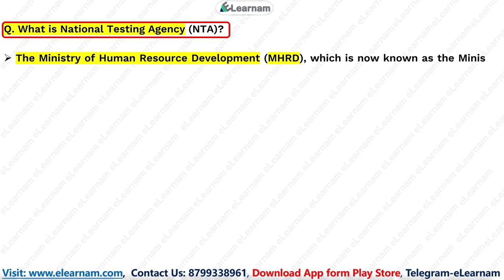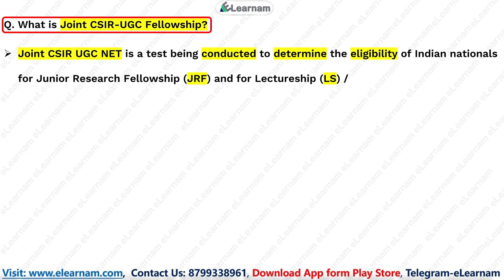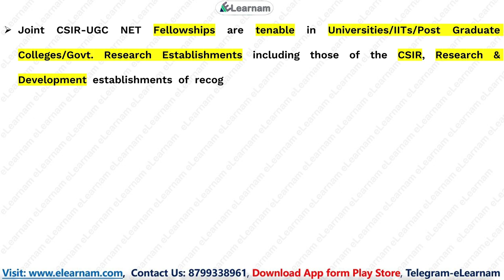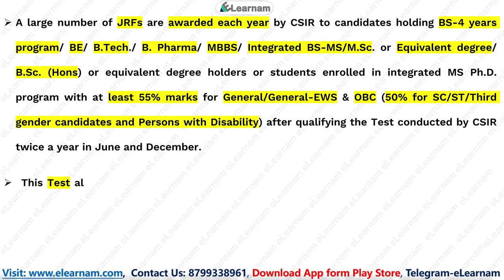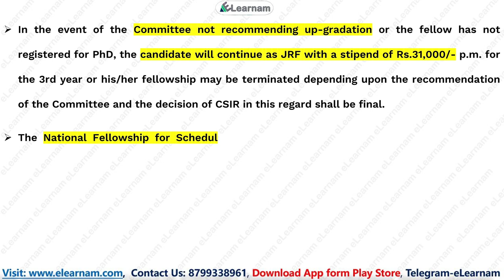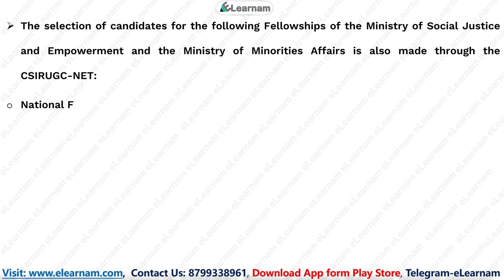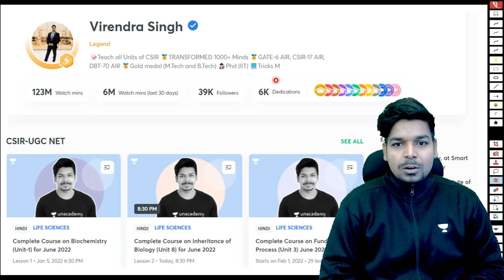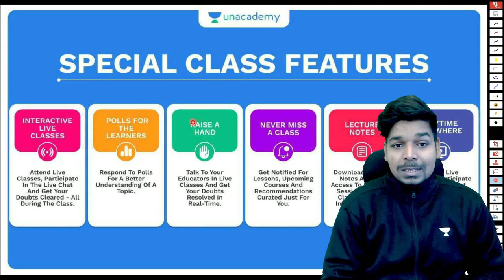Know Your Exam | About NTA | CSIR-UGC-Joint Fellowship | Stiped Amount | OBC/Minority Fellowship